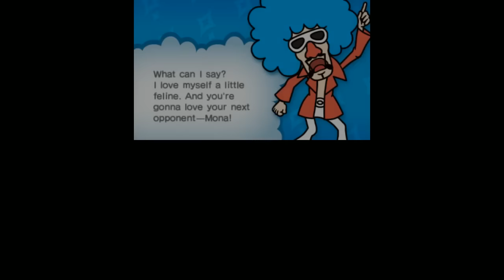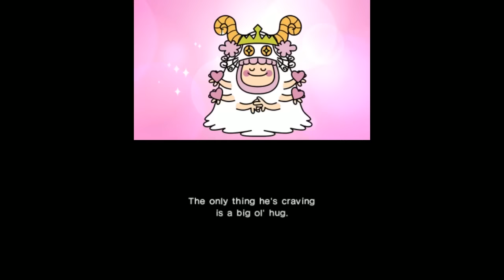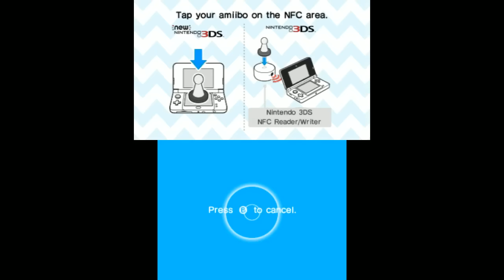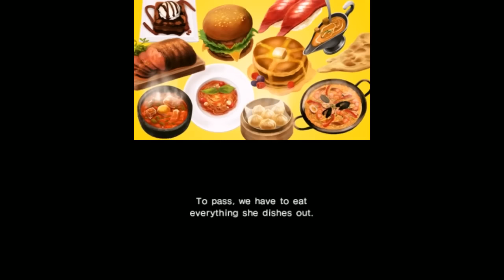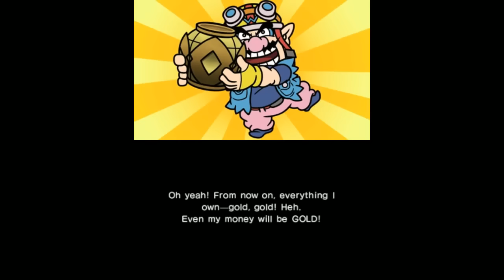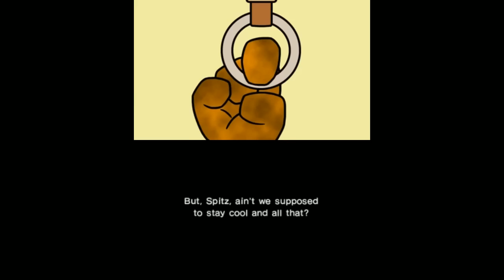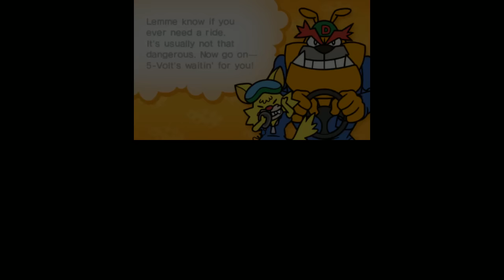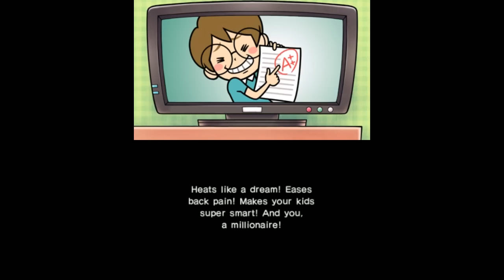[Vinesauce] Vinny - WarioWare Gold (part 1) + Art!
Vinny streams WarioWare Gold for 3DS live on Vinesauce!
Twitch Livestream of WarioWare Gold! This is a video game for Nintendo 3DS, the stream was recorded/edited by Vappyvap (Vappyvap88).